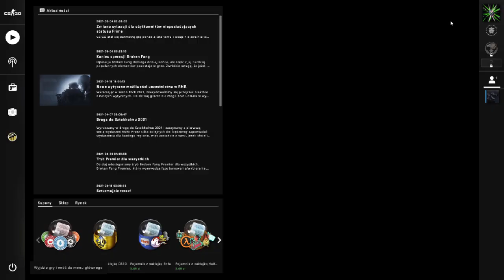CS ale BEZ RANG - nie no koszmar jakiś xd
SIEMA! CHCĘ CIĘ ZAPROSIĆ NA 2 SERWERY DISCORD!
1. GAMEROOM BETA
2. SERVER R
WBIJAJ KONIECZNIE!
ps. na agmeroom nagrody za wbijanie , a na serverze r też coś dla siebie znajdziesz ;)
Wietem.
No cóż , niestety w cs było za dużo cheaterów i rangi zostały wprowadzone tylko dla prime...
No ja kupić muszę xD
ogólnie to matchmaking bez rang dopiera takie dzikie osoby XDDDDD
na początku jakiś ruski kid mi sie do mikro wydarł XDDDDDDDDDDDDDDDDDDDDDDDDDDDDDDDDDDDDDD
dbra subuj i łapkuj i na te dwa dc wbijaj ;D
Lunki
Z KODEM GNOMGRY DARMOWE 2 ZIKA I 5% BONUSU PRZY DOŁADOWANIU!
Wbijaj!
muzyka

muzyka - nie jestem właścicielem muzyki w filmie , ani za takowego się nie uważam.
biblioteka yt :)
słowa kluczowe
Freddy Chcicka Bonnie Foxy na telefon ps4 ps5 za darmo demo DEMO ar Ar AR fnaf ar special delivery  Sister Location Family Dinner fnaf  Fnaf multiplayer online

prawilne guźce heheh